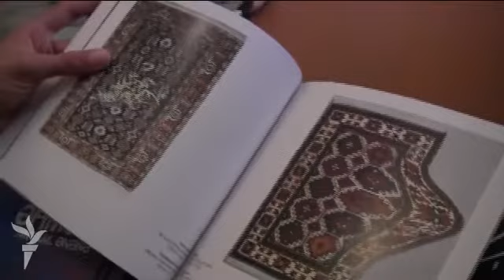Beyində konflikt yaradan naxış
Kimi üçün antik dekor, kimi üçün sadəcə məişət əşyası olan Azərbaycan xalçaları Faiq Əhmədin əllərində tam fərqli görkəm alır -- postmodern əsərə çevrilir.